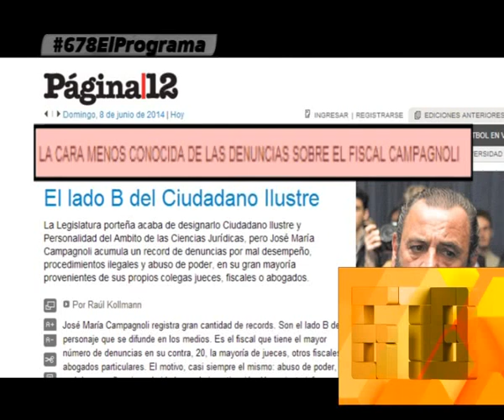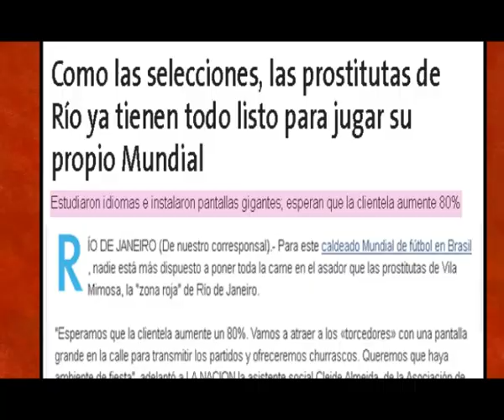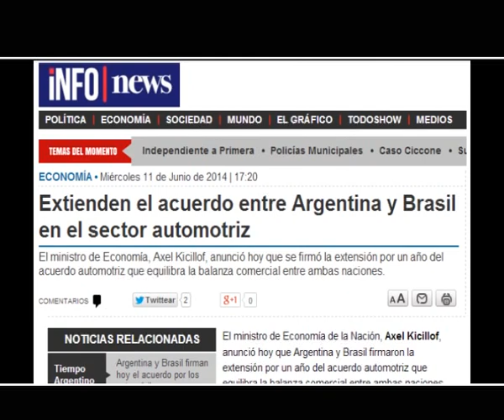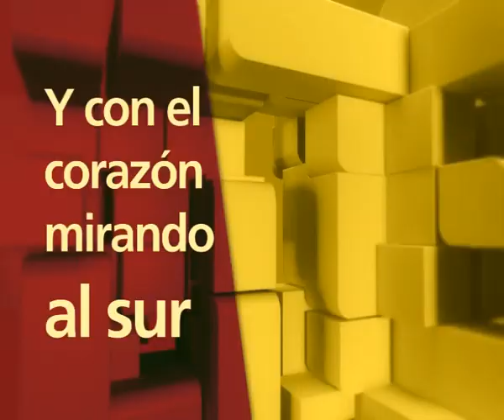APERTURA DEL MIERCOLES 11 DE JUNIO DEL 2014